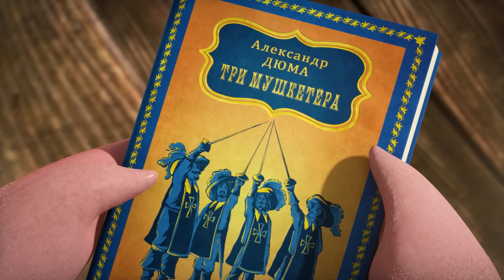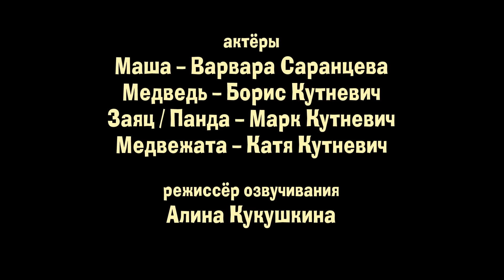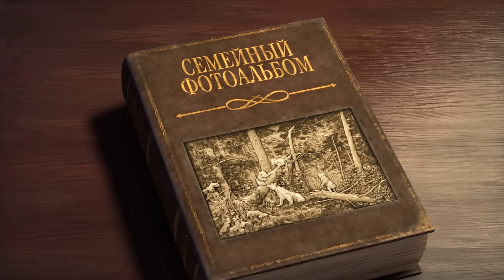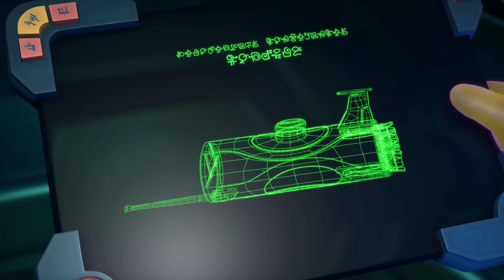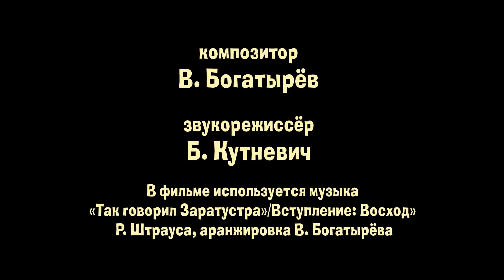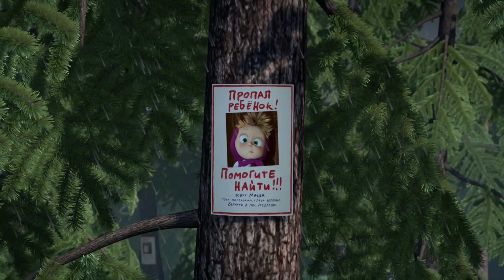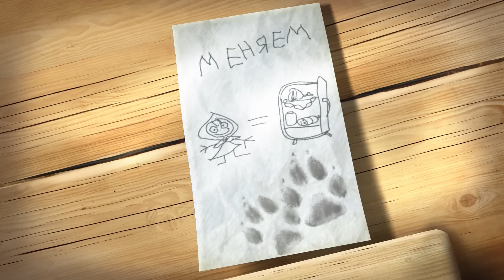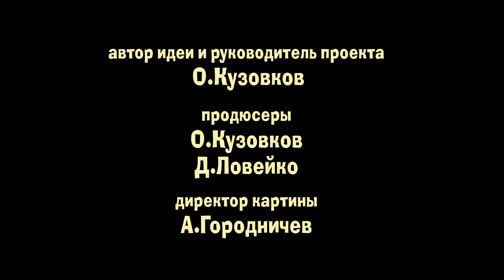Маша и Медведь - 🤵 Из чего сделаны мальчики?🚀🚙